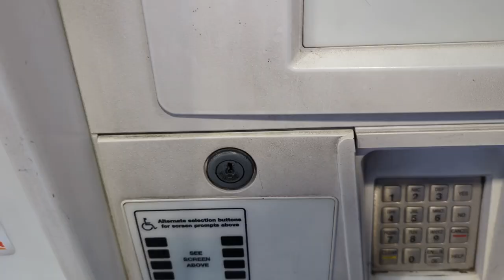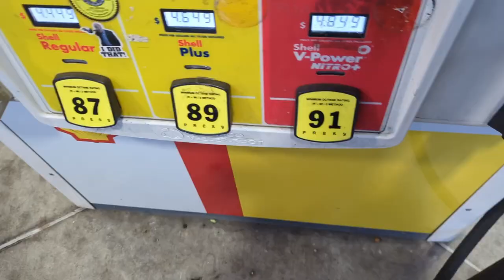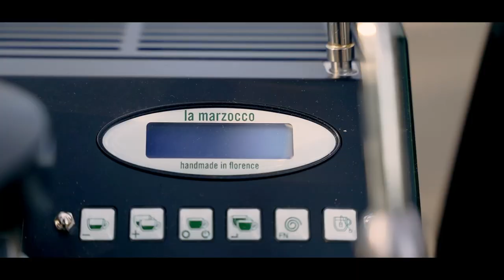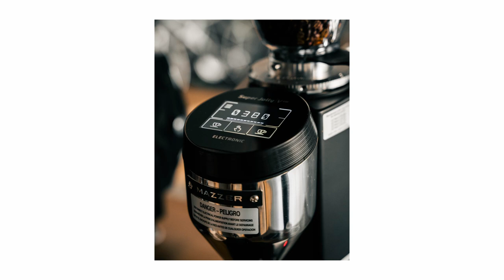What Making Coffee with a $10,000 Machine in the Woods Looks Like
My friend Matt is starting a coffee cart company located in OC/LA. If you guys are interested in booking him for events, check out taocoffee.us on instagram!

Gear
Sony A7iii
Sony A6000
Sigma 56mm F1.4 (APS-C)
Sigma 16mm F1.4 (APS-C)

2022 GR 86
Modifications:
AWE Touring Exhaust
IIR OEM Style Duckbill

Interested in getting photos of your car taken or ordering a photo print? DM me!